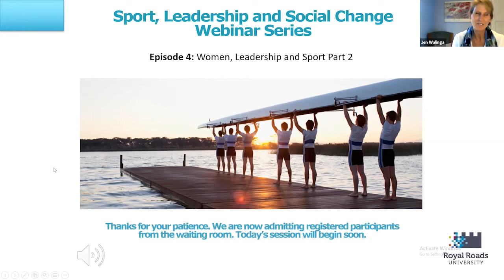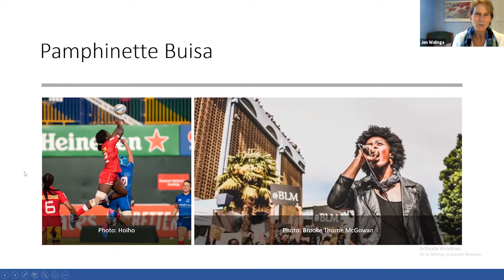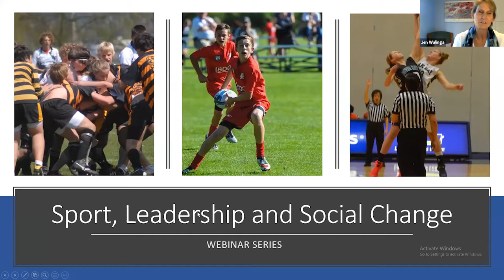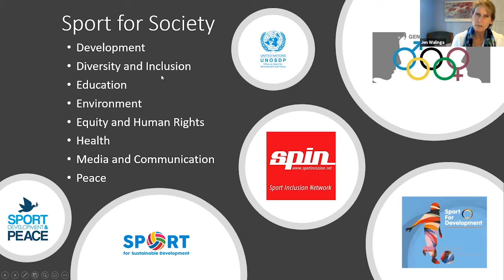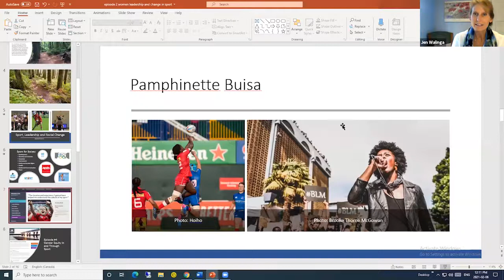Gender Equity in and Through Sport - Conversation with Pamphinette Buisa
Dr. Jennifer Walinga from the School of Communication and Culture speaks with Pamphinette Buisa of Rugby Canada, as part of the "Sport, Leadership, and Social Change" webinar series.

From Kathrine Switzer’s first marathon race to Billie Jean King’s battle of the sexes victory, to the Yale crew’s naked protest over a lack of women’s showers, to Title IX, and soccer, basketball, hockey, and tennis athletes fighting for equal pay – women are scoring victories for equity; however, the stats on representation and resource allocation for women in sport remain dismal.